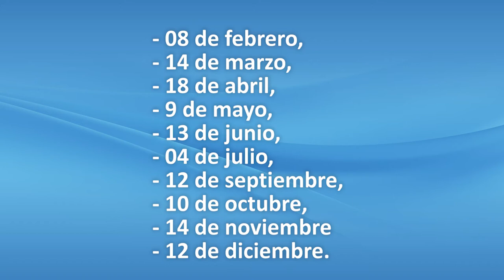Programa de visitas con Intérprete de Lingua de Signos Española (ILSE) no Museo de Pontevedra. 2020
Este vídeo recolle a convocatoria para o 2020 do programa de visitas guiadas con Intérprete de Lingua de Signos Española para grupos de persoas xordas, xordocegas e con discapacidade auditiva. Realízase en colaboración coa Federación de Asociacións de Persoas Xordas de Galicia – FAXPG.